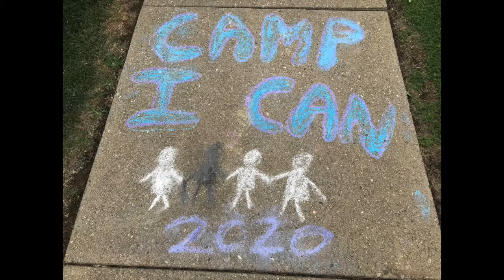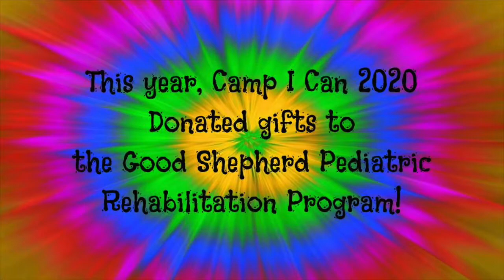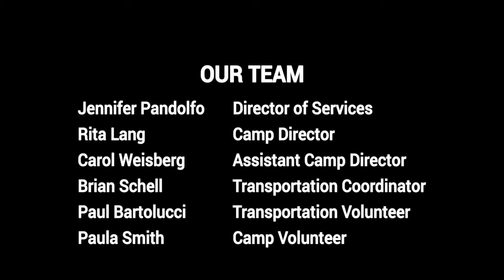Camp I CAN! Kids Program: 2020 Service Project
Youngsters in the Center for Vision Loss’ 2020 Camp I CAN! kids program raised money to buy gifts for kids in the Good Shepherd Pediatric Rehabilitation program. Campers and staff members created this special tribute to Good Shepherd kids and the people who help them conquer their challenges.